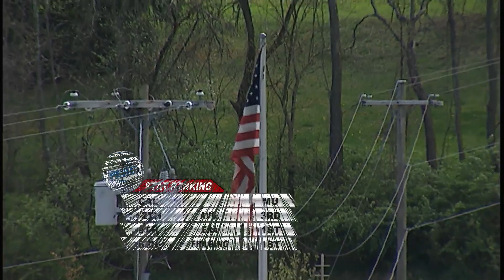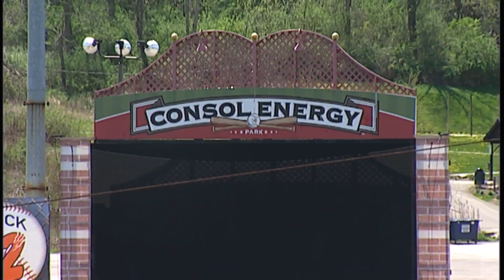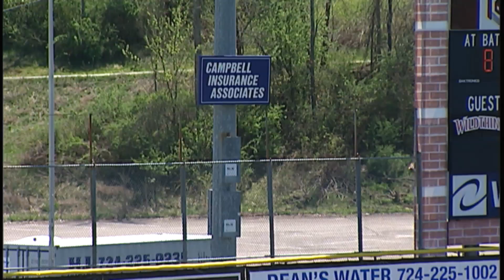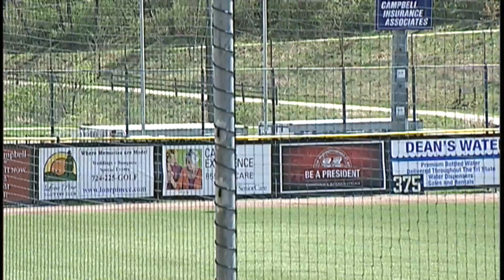Cal Baseball vs Mercyhurst 4-23-16 Game 1 (CUTV SPORTS FULL GAME)